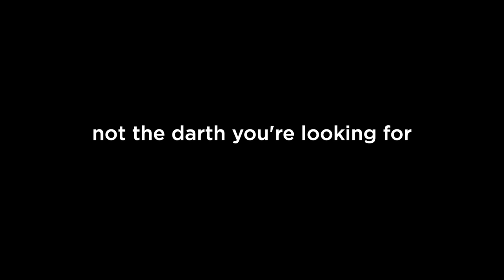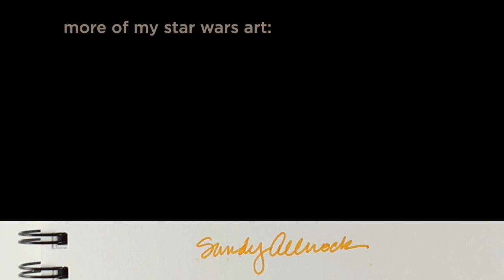May the Fourth Be With You Darth!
Happy Star Wars Day! This year I created a portrait of a favorite tweep, @darth - thanks for the pupper love, @darth! Blog post with more info and pinnable images